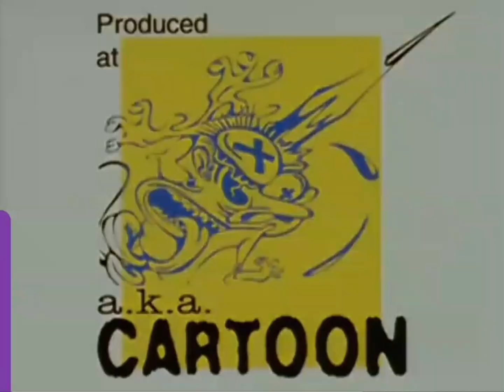Calgary Quest High School